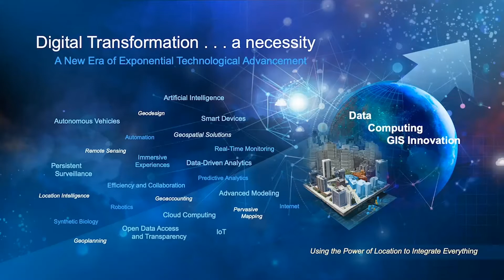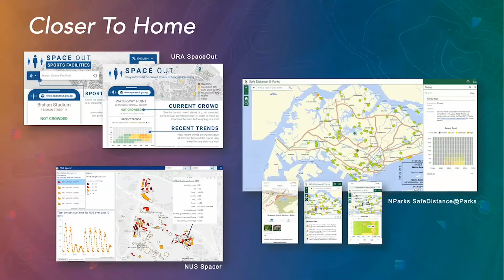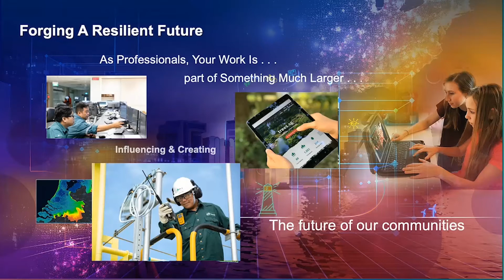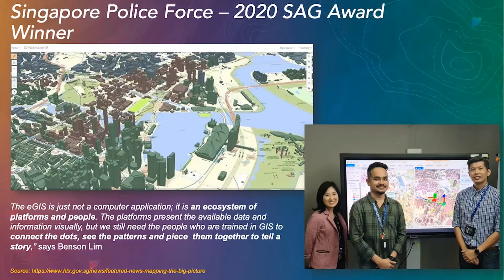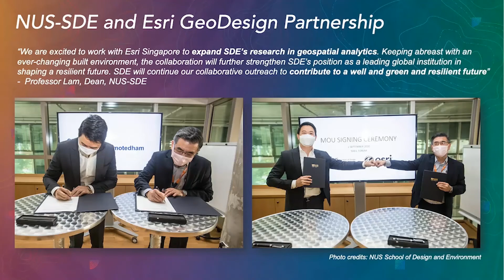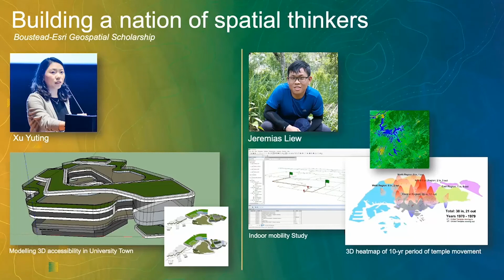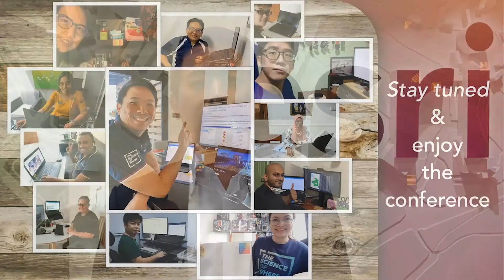Official welcome: ESUC 2020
Esri Singapore CEO Thomas Pramotedham shares insights into how geospatial technology is increasingly integral to the new era of digital transformation, driving resilient communities for the future.